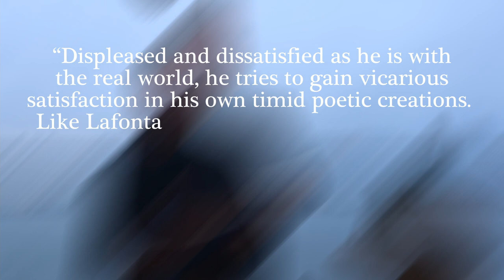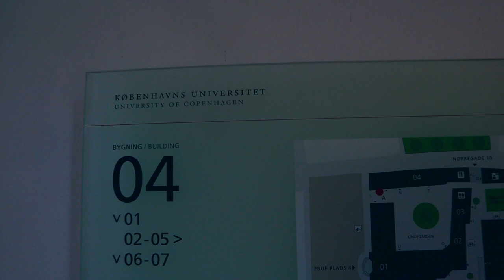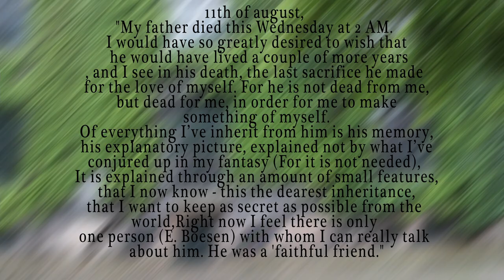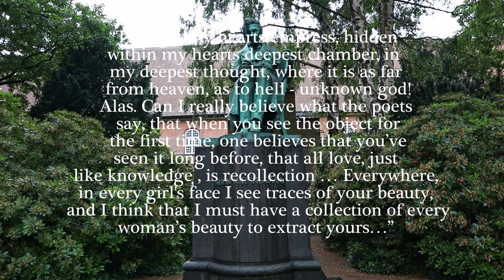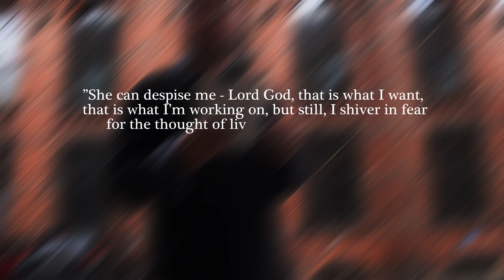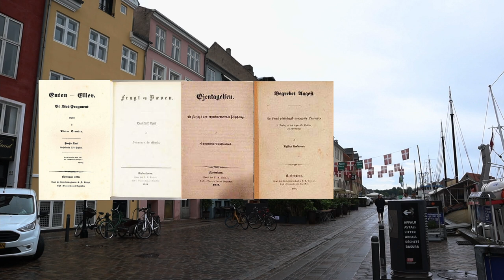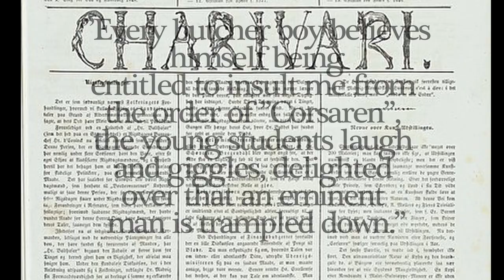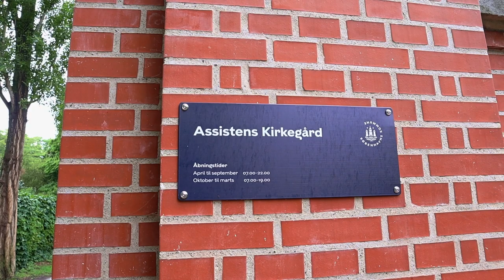The Life of Søren Kierkegaard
Sound and Sophia EP.2

In this video we will go through the life of the renowned philosopher, Søren Kierkegaard